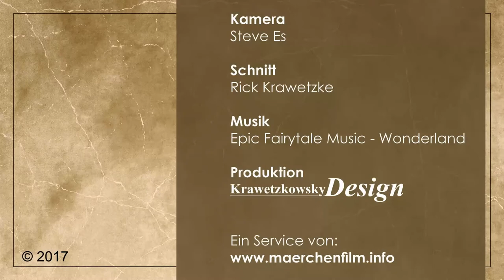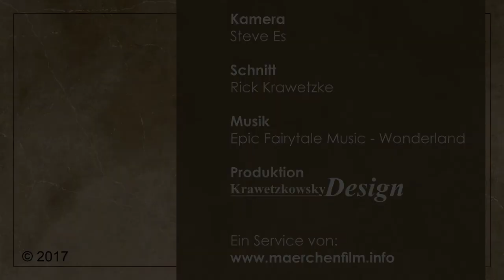Märchenhaftes Interview mit Matthias Brenner (2017)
"Das Wasser des Lebens"